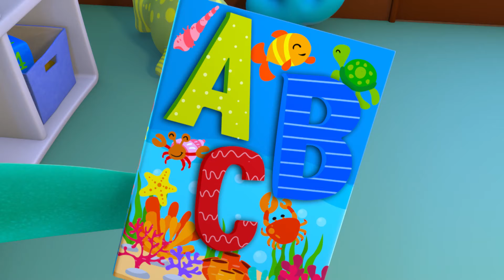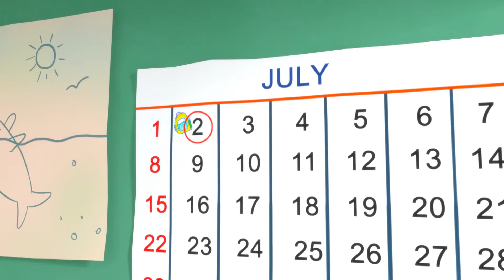Frozen Winter Song +30 min More Fun Educational Kids Songs | The Sharksons Family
The Sharksons is a fun and educational show for children featuring classic, and new nursery rhymes!
Join The Sharksons on their adventures through the ocean, cleaning up the sea and teaching children how to count, spell and more!

Sing, learn, explore and play under the sea with the Sharkson family as they work to keep their home pollution-free! Loved by kids all around the world, The Sharksons family teaches both new and classic nursery rhymes!